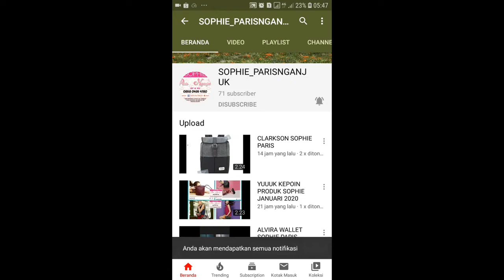GIULIA BAG SOPHIE PARIS || BOWLER BAG || TAS KERJA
Pastikan kamu memiliki tas bowler terbaru dari Sophie Paris. Dengan warna krem yang terbuat dari kulit sintetis berkualitas; dijamin akan mendukung daily look kamu agar tampil maksimal. Tetap stylish dengan tas Giulia Cream! Tas cangklong dengan bahan kulit sintetis berwarna krem;  terdiri dari 1 kantong resleting utama dan 1 kantong resleting didalam.; Halaman Katalog; 29; Shoulder Bag; Bowler; PVC; Cream; 29 x 11 x 18 cm

1. Bisa daftar mandiri melalui
2. Bisa kita daftarkan gratis ( tanpa id card , katalog dan atarter kid)
3. Pendaftaran 25rb (free id card, starter kid n katalog)

[16:18, 3/5/2020] CALTIRA ROSIANA: Sebagian besar produk sudah kita upload d youtube channel kita

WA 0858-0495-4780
Shopee : shopie_paris_nganjuk

1. Transver
2. Cod (bayar di rumah alamat rumah costumer dikenakan ongkir)
3. Cod di lokasi yang telah ditentukan oleh SOPHIE PARIS NGANJUK free)* Lokasi COD*
1. jl. Semeru Perumahan Argo Residence 2 blok C8. Sukorejo.loceret.nganjuk(dekat atm Bri jalan semeru). Depan atm semeru ada ruko kosong. Disebelah ruko ada jalan masuk (silahkan masuk mengikuti jalan dan belok kanan) jam 8 sampai 2 sore
2. INDOMARET depan STKIP PGRI Nganjuk jl. Abdul Rahman Saleh no 21. Dekat Rumah sakit Bayangkara, jam 3 sampai jam 7 malam Terimakasih